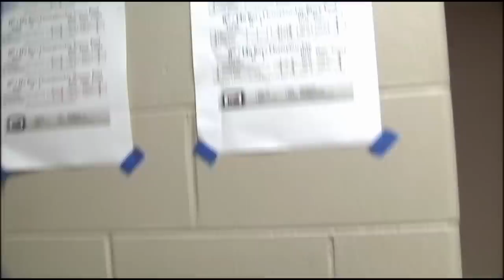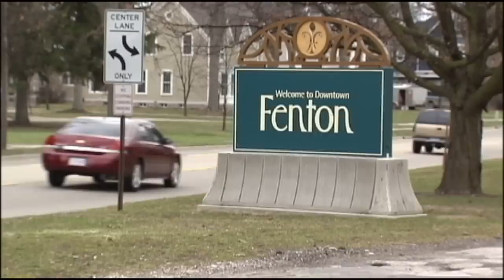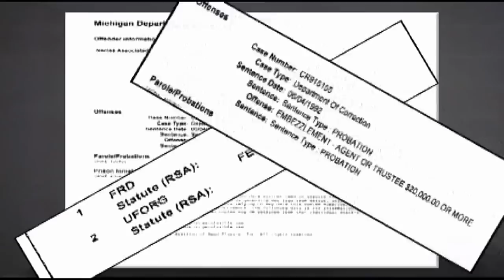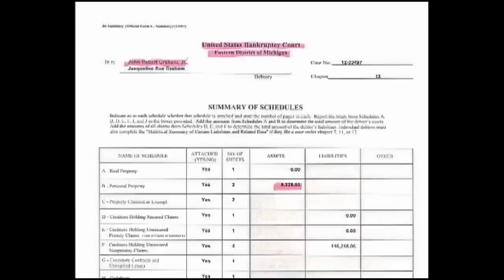Hoops Hustlers try to fool Rob Wolchek